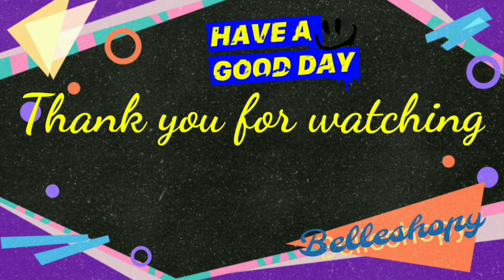BLACK PINK| HOW YOU LIKE THAT| REACTION VIDEO| BEST OF ASIA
BLACKPINK REACTION VIDEOS
HOW YOU LIKE THAT REACTION VIDEOS

PLEASE SUPPORT BLACKPINK CHANNEL/PAGE